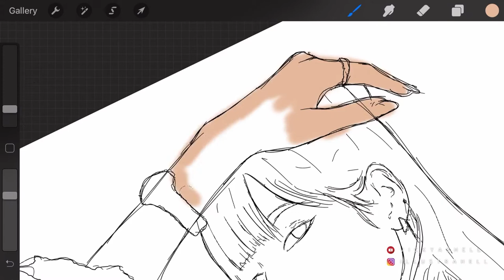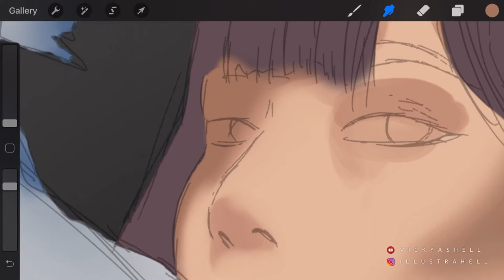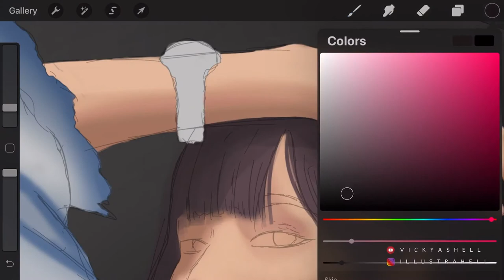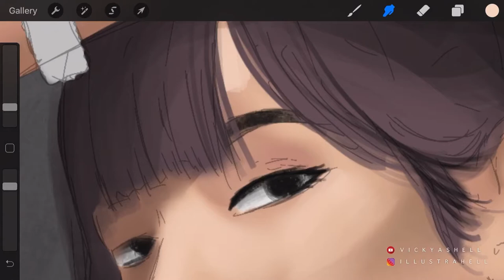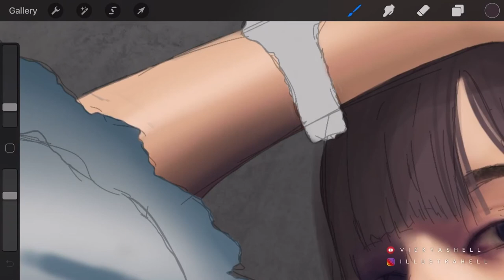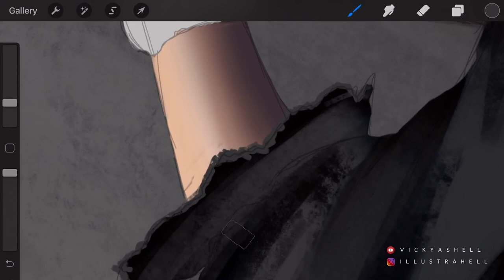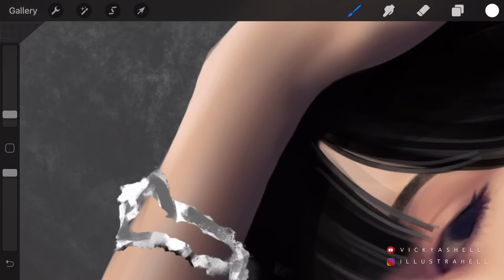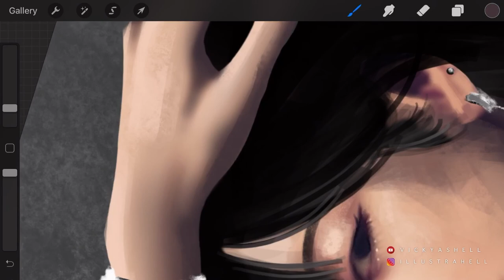Drawing Lisa BLACK PINK | Digital Painting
hiring me on fiverr!

Model: Lalisa Manoban 🤗

Lisa BLACKPINK 🔥

Procreate App + Apple Pencil / iPad Pro ( edited by Lumafusion )